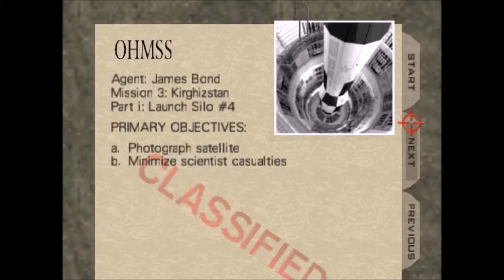GoldenEye 007 N64 ( part 1)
Another walk down memory lane from a nostalgic classic 007 GoldenEye from the N64.